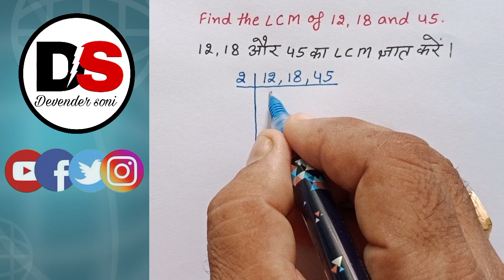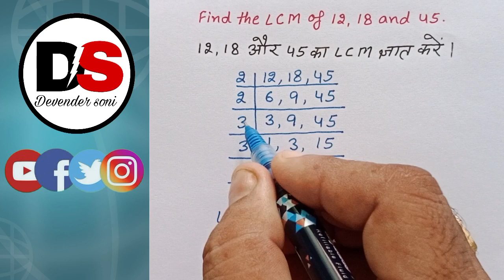LCM ज्ञात करना सीखें l